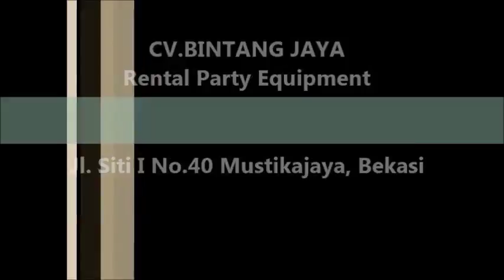Sewa Toilet Jakarta 021-82619089